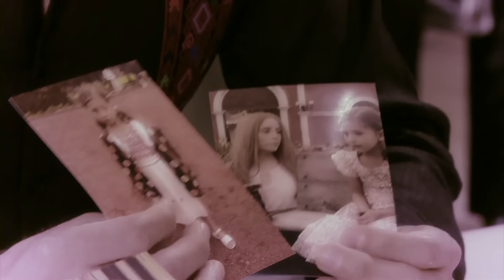Mauro le confiesa a Max que Amaya es la dueña de la “Estrella” | Quiero amarte | capitulo 38 | tln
Mauro decide hablar con Max acerca de las tierras que está a punto de utilizar. Lucrecia logró quitar del camino a Omar pero César insiste en encontrar la verdad sobre su padre.

quieroamarte de lunes a viernes a las 8:10 a. m. / 5:40 p. m. MEX